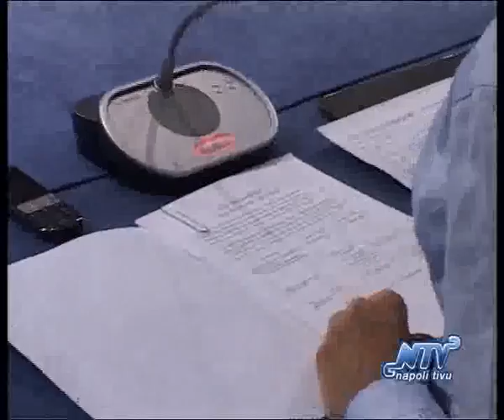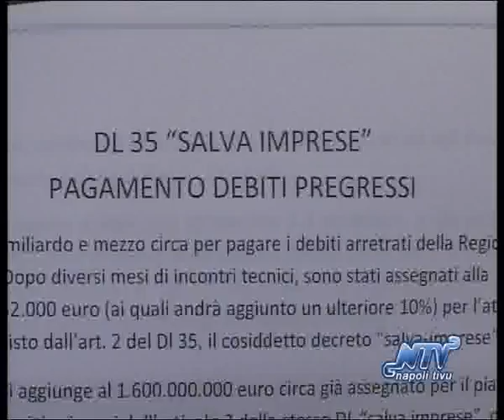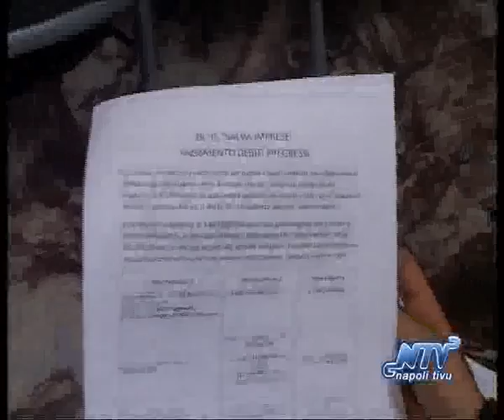Regione Campania, in arrivo 3 miliardi per pagare i creditori